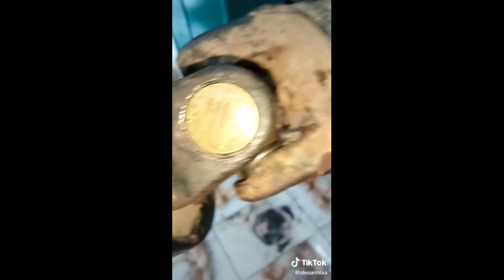Авто ТИК ТОК 2